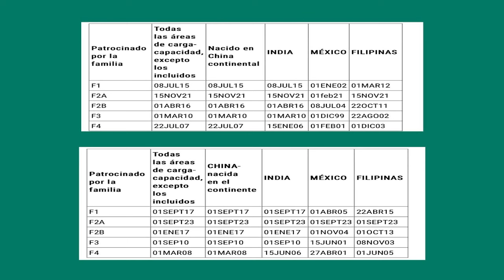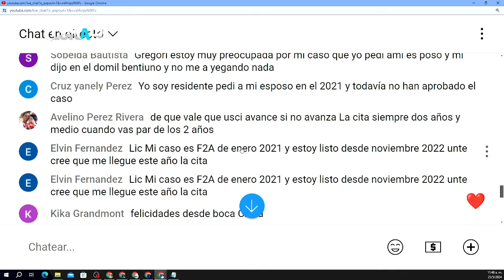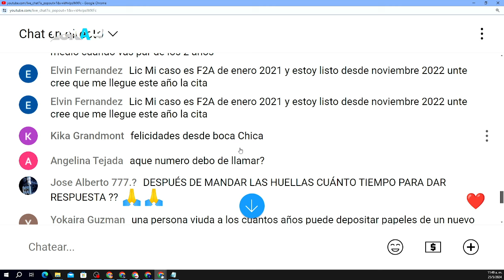EL MOTIVO POR EL CUAL LA GENTE PIERDE SU CITA DE RESIDENCIA/MIGRACION AL DIA